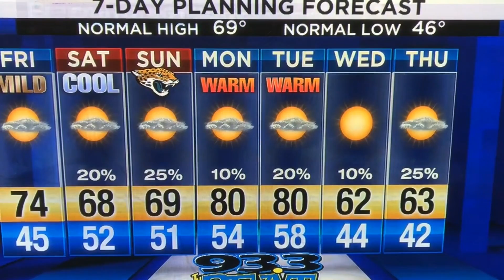20191205-2240 Mild_Friday.mp4